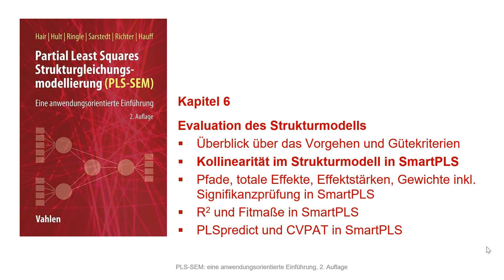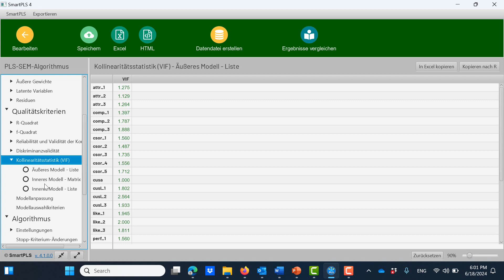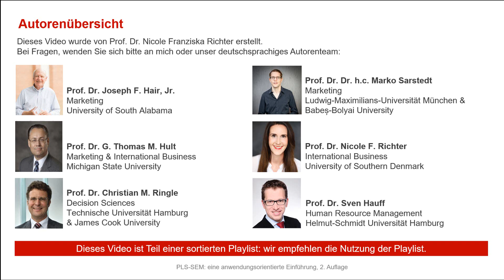Kapitel 6: Evaluation des Strukturmodells - Kollinearitätsprüfung in SmartPLS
Hair, J. F., Hult, G. T. M., Ringle, C. M., Sarstedt, M., Richter, N. F., & Hauff, S. (2024). Partial Least Squares Strukturgleichungsmodellierung (PLS-SEM): Eine anwendungsorientierte Einführung, 2. Auflage. München: Vahlen.
Begleitende Videos

Stichworte: PLS-SEM, Partial Least Squares Strukturgleichungsmodellierung, Strukturgleichungsmodelle, Evaluation, Strukturmodell, Gütebeurteilung, Kollinearitätsprüfung, VIF, Varianzinflationsfaktor, SmartPLS.